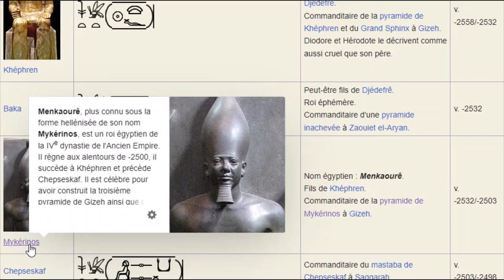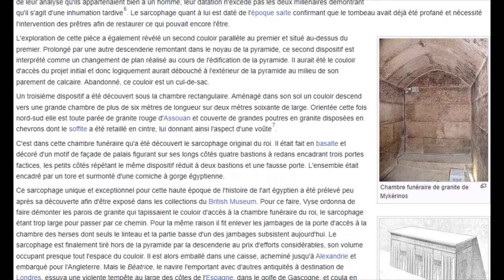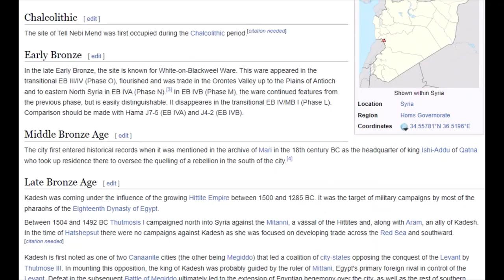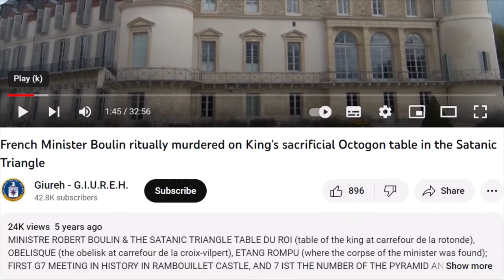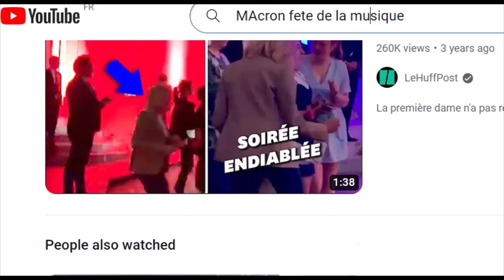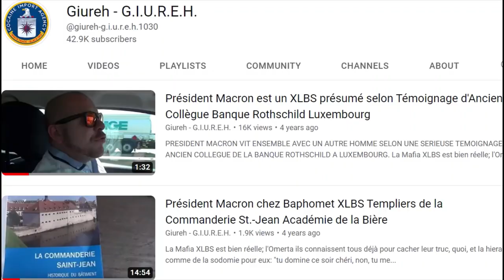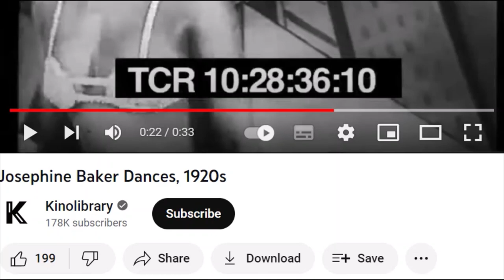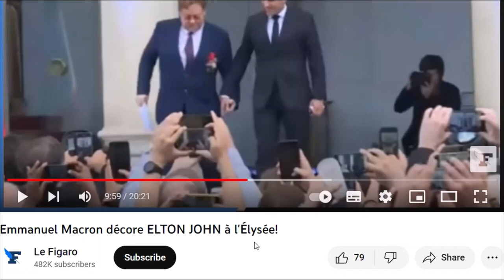La Position Kadesh du Pharaon Makronos II (film en v.o. Anglais)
J'ai retéléchargé la vidéo en Anglais sur Pharaon Makronos II, et j'ai essayé pendant deux heures d'activer les soutitres en Français, et je n'arrive pas - je suis désolé. Apparemment les soutitres automatiques ne fonctionnent pas avec des vidéos, qui sont trop longues.